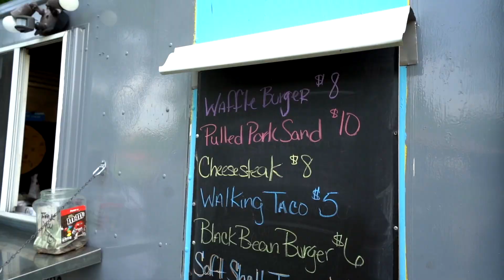Clifford Edmond 16th Annual Basketball Tournament (Clubkng Films)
The Clifford Edmond 16th Annual Basketball Tournament Highlight Reel shot and created by ClubKng Films.